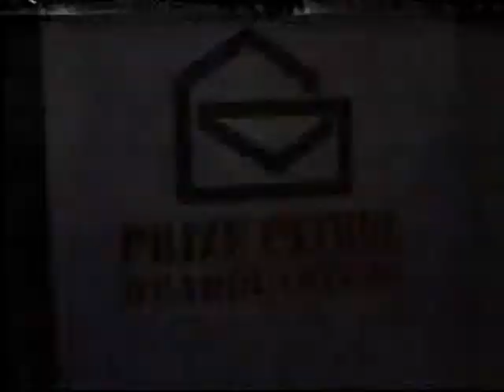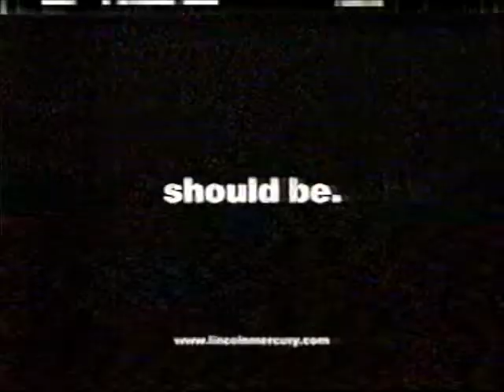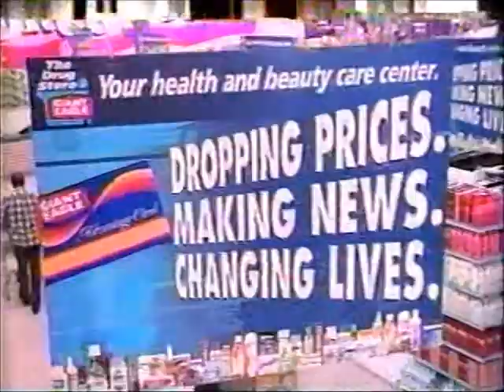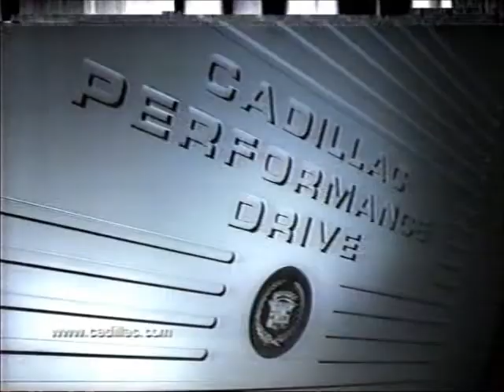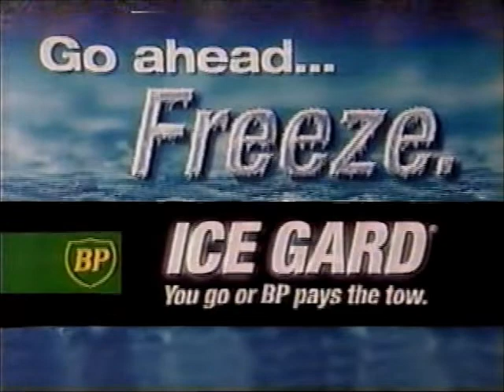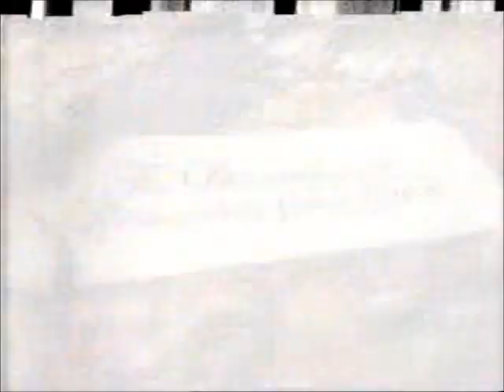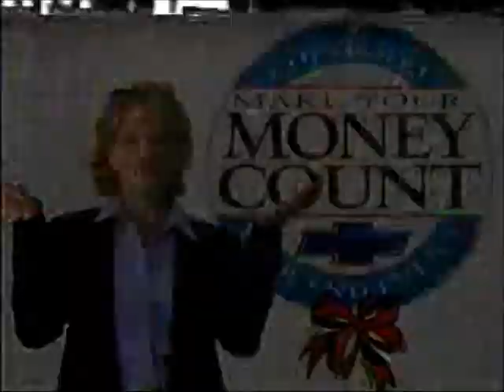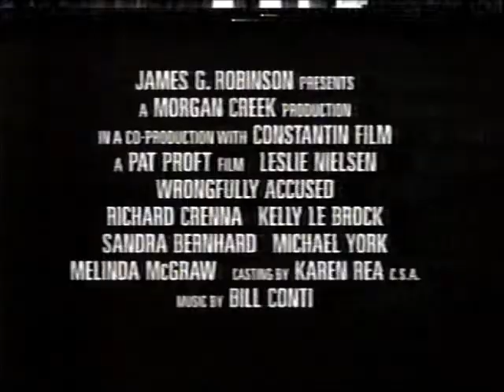12-24-1998 WEWS News Channel 5 Commercials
-Publishers Clearing House
-Medic
-News Channel 5 weather promo with Don Webster, Brad Sussman, Susan Davies, and Mark Johnson
-Dodge (R.I.P. Edward Herrmann)
-News Channel 5 promo (Akron Beacon Journal)
-Giant Eagle
-Hometown Buffet
-News Channel 5 at 6:00 promo with Chris Caswell
-Another Dodge ad
-Holiday Drive 5 PSA
-Cadillac Deville
-Arthur S. DeMoss Foundation
-Bakers Square
-News Channel 5 weather promo
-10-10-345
-News Channel 5 weather forecasts on 102.1 WDOK (Pop-Up Video spoof)
-Pontiac WideTrack Grand Prix
-News Channel 5 at 6:00 promo with Chris Caswell (again)
-Dunkin Donuts
-Plymouth Neon
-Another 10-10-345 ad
-Cadillac Seville
-Jeep
-Better Business Bureau Helpline
-Ford Windstar
-Klaben Ford/Chrysler/Plymouth (R.I.P. Howie Chizek)
-Vengeance Unlimited promo
-Chrysler/Plymouth
-Renaissance Cleveland Hotel
-Another News Channel 5 weather promo
-Kronheims Furniture
-Lexus
-News Channel 5 School Closing Service promo
-Kazoo: Kids at the Zoo promo
-Another News Channel 5 School Closing Service promo
-Plymouth Neon (again)
-Mrs. T's Pierogies
-Jeep (again)
-Dodge Caravan (R.I.P. Edward Herrmann)
-BP
-Holiday Drive 5 PSA (again)
-Lexus (again)
-Dunkin Donuts (again)
-Chevy Malibu
-Vengeance Unlimited promo (again)
-Yet another News Channel 5 weather promo
-Ford
-Blockbuster
-Chrysler/Plymouth (again)